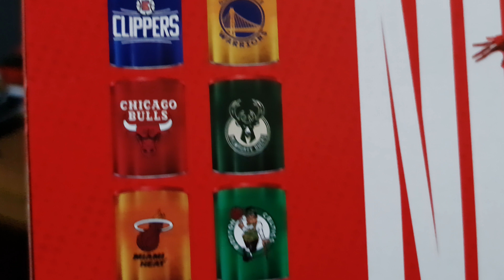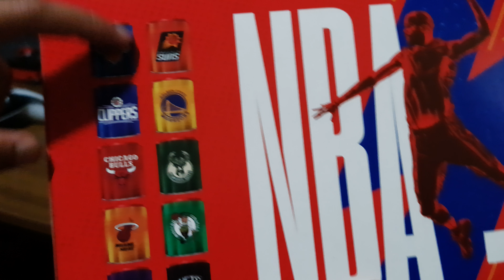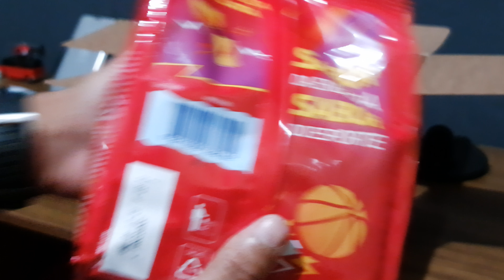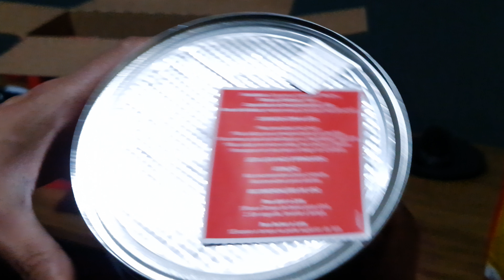Nescau + NBA (Los Angeles Lakers)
Lata Exclusiva de Nescau / NBA